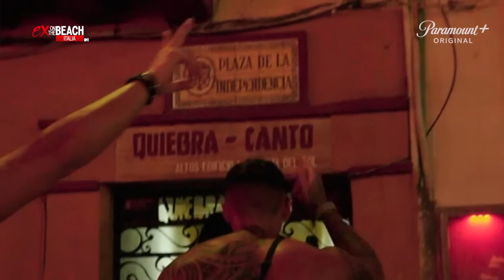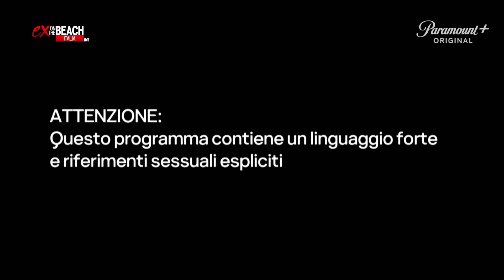EX ON THE BEACH ITALIA 4: SETTIMA E OTTAVA PUNTATA REACTION (CON MENNY, GIANMA E ALE) | TONY IPANTS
ECCO LA SETTIMA E OTTAVA PUNTATA DI EX ON THE BEACH ITALIA 4!
10MILA LIKES SE VOLETE TUTTA LA SERIE SU EXOTB4 CON OSPITI!
COMMENTATE QUA SOTTO CON "FOSSO"
SE VOLETE UNA SORPRESA ALLA PROSSIMA E ULTIMA PUNTATA, LASCIATE LIKE!